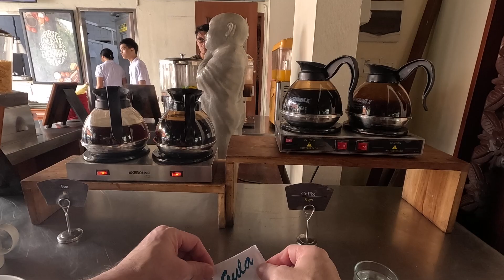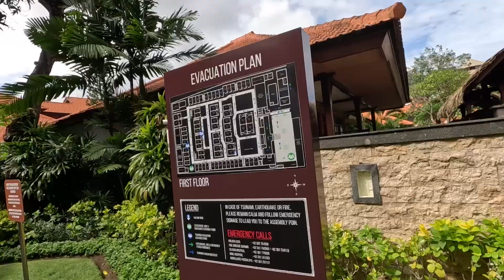バリ島トリップ クタビーチが目の前！グランドイスタナラマホテル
ゴープロを使用しています。広告リンクを貼っておきます。
【FWバージョン日本国内正規品】 GoPro HERO12 Black ゴープロ ごーぷろ アクションカメラ HyperSmooth 6.0 HDRビデオ （ アウトドア万能セット）